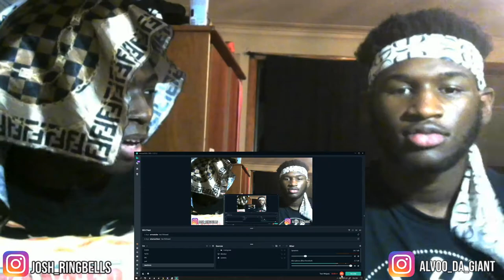Polo G, Jack Harlow and Lil Keed's 2020 XXL Freshman Cypher REACTION